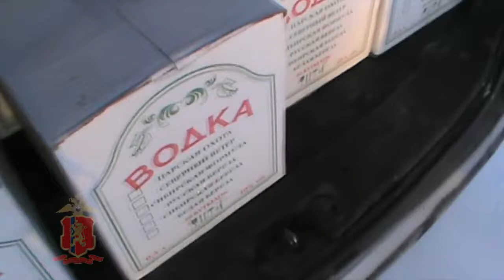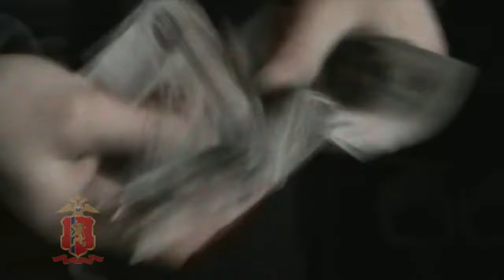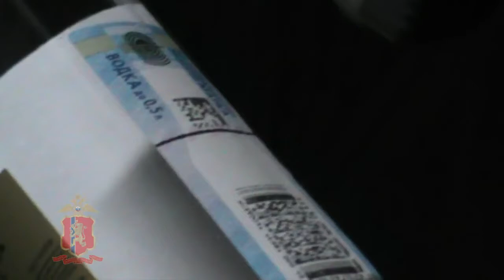В Назарово изъяли крупную партию контрафактного алкоголя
В частном доме назаровской чиновницы Зеер по улице Паровозная обнаружили склад в поддельным алкоголем.

Видео  МО МВД России «Назаровский»